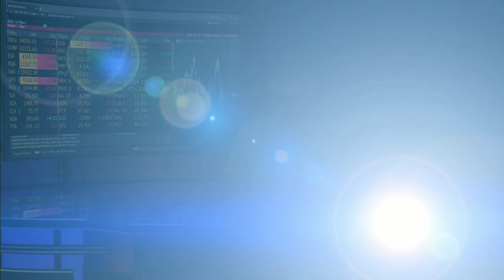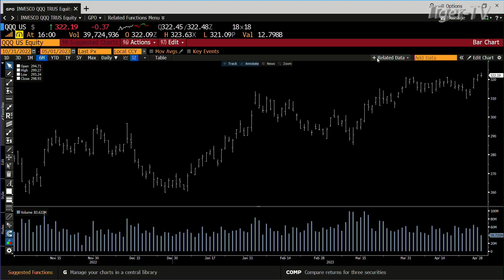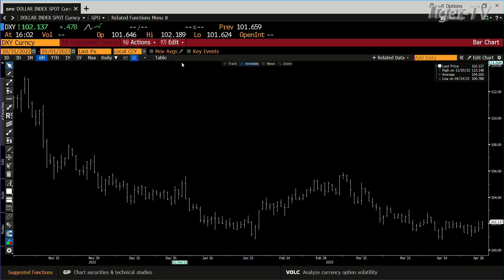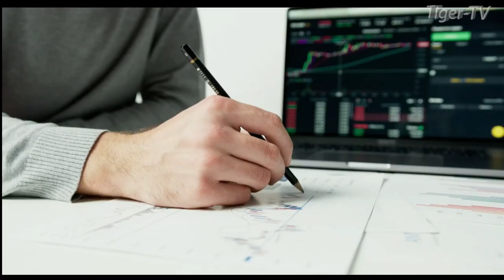May 1st, 4PM ET Market Update on TFNN - 2023